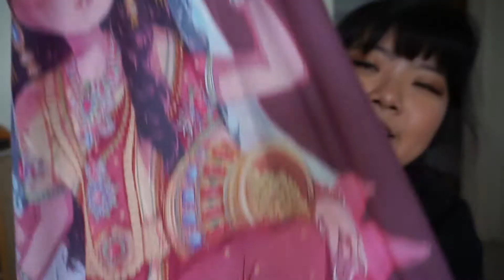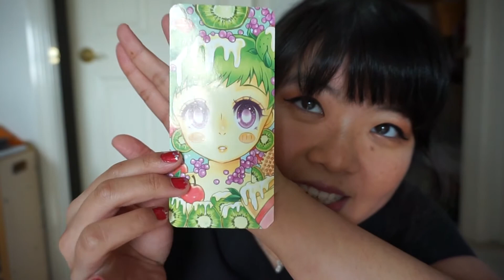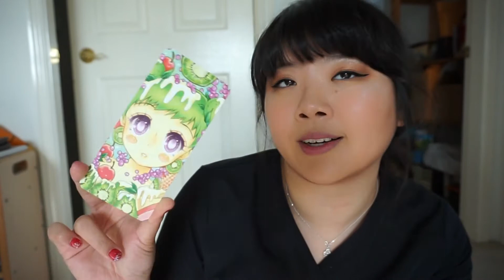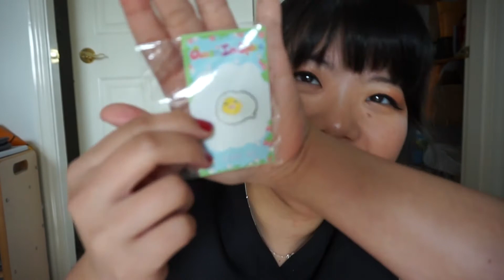🎀OceanInSpace Lucky Bag Opening - Kawaii Art and Apparel 🎀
🎀 Hello Loves 🎀

Today is a bit of a different video! I'm going to be opening the OceanInSpace Lucky Bag and going through what cute things you get in the surprise bag!

Editing Software: Adobe Premiere Pro CC